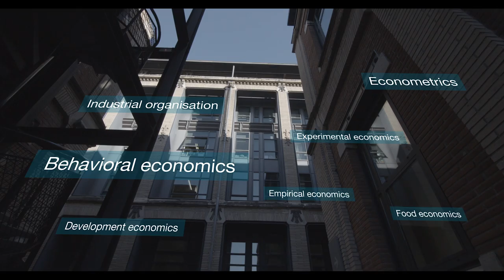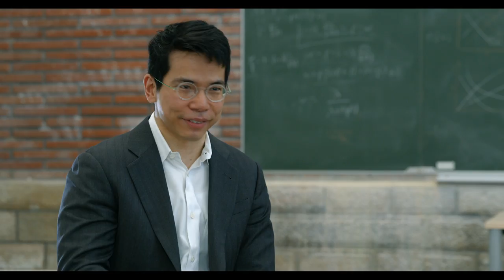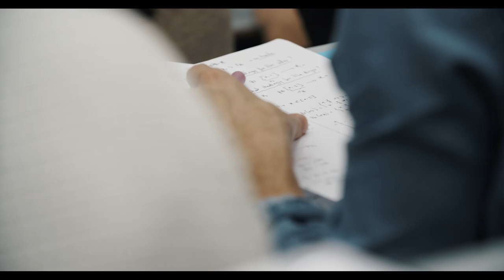Toulouse School of Economics - Economics for the greater good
In 1979 Jean-Jacques Laffont, world-class economist, returned to his hometown Toulouse from the USA. Visionary and entrepreneurial as he was, his dream was to combine the best of his different worlds to create a new model in France: an internationally renowned school of economics within a public university.

As Jean-Jacques used to say, “Toulouse, c’est mon Amérique à moi”. And so he gathered around him a strong group of like-minded colleagues committed to academic excellence, all determined for economics to have a real impact on society and everyday lives.

These so-called “économistes de Toulouse” steadily laid the foundations for what, 30 years later, has become Toulouse School of Economics, a thriving world-renowned center for research in economics chaired by Nobel-prize laureate Jean Tirole.

TSE strives to:
- provide solutions to today’s key economic and social issues
- promote excellence in research & higher education
- encourage pioneering interdisciplinary research
- connect research to policy, in France, Europe and worldwide
- implement highest international standards in its own governance

Credits:
Airbus, Laboratoires Pierre Fabre and Oncopole (building designed by Monsieur Roger TAILLIBERT), Thales Group, Midi 2i, LCR ARCHITECTES ©, KPMG Labège, UBS Center, Cité de l’Espace, PPA Architectures, Hoops Factory Toulouse.